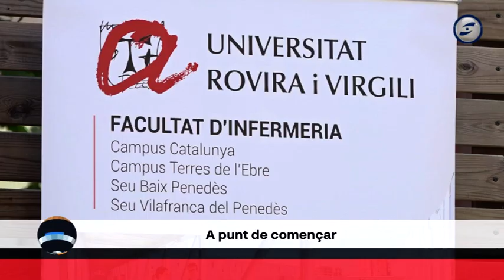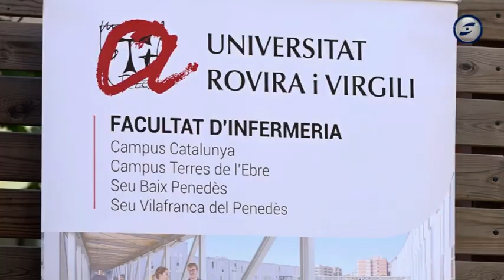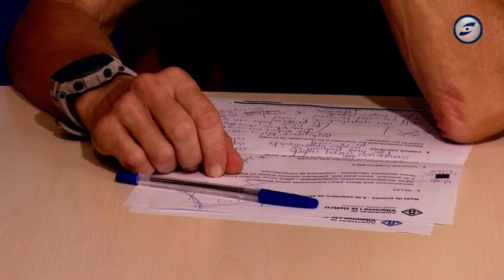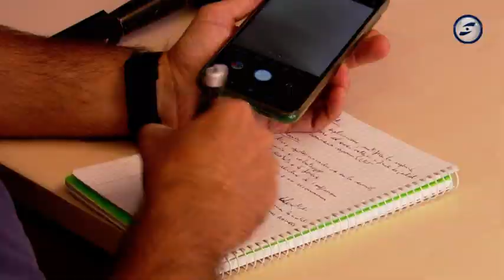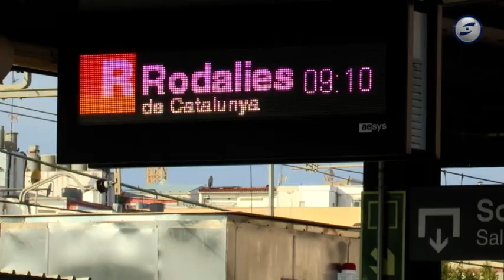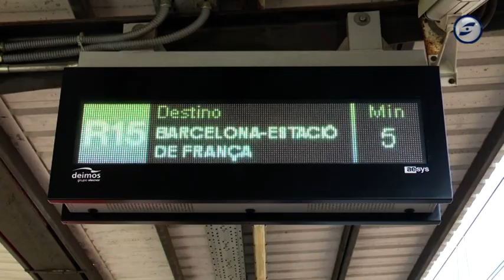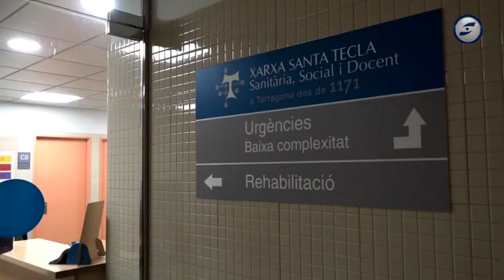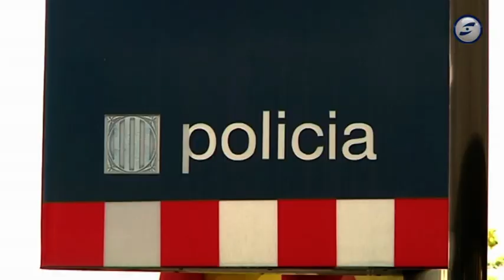L'informatiu del Gran Penedès 09-09-2022